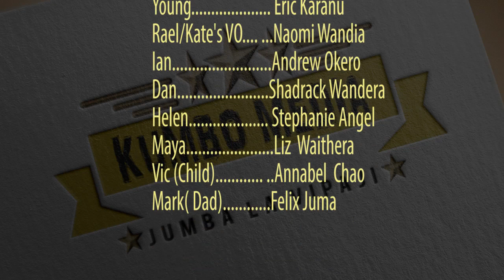Blink of Death //2020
|blink_of_death
Kumbo Media 2020 short film

Producer-Namisi Mswahili
Director- Eric Karanu
Director of Photography- Dennis Njoroge